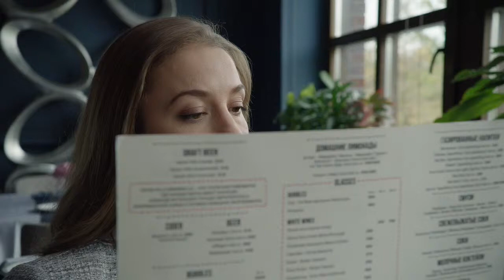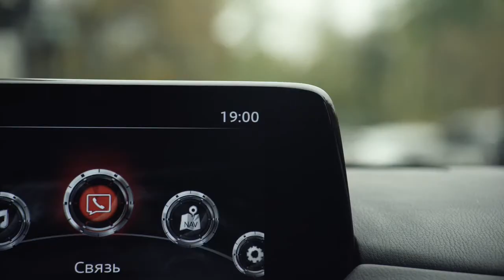Mazda: Clocks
New web-series for Mazda.

Making choices out of one’s own convictions — it sounds pretty simple, right? In a series of short episodes, some Mazda owners give us a couple of ideas on how does it fell — living on one’s own in the face of conformity.

Client: Mazda Russia.
Mazda Team: Vitaly Nazarenko, Catherine Moynova.
Screenplay: Ira Zvereva.
Director: Sergey Osipyan.
Project manager: Kamilla Yunusova.
Producer: Natalia Masukova.
Production: Stink.